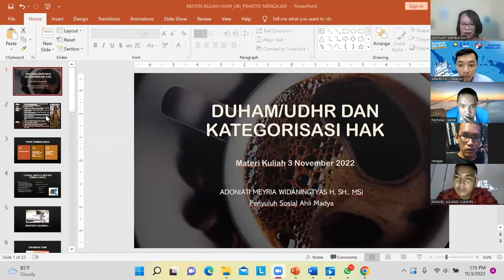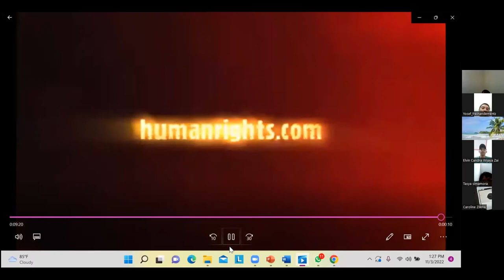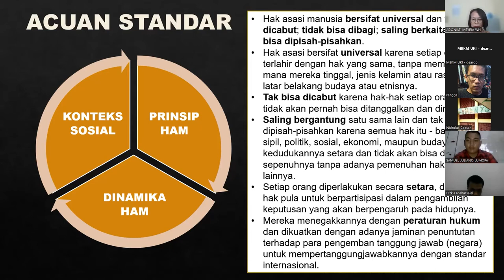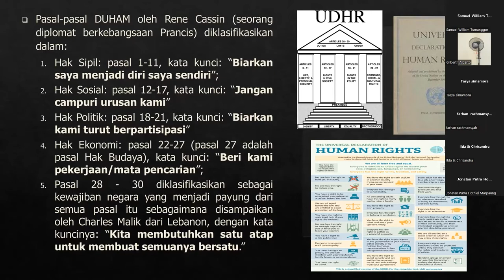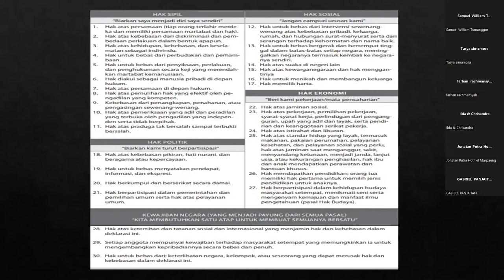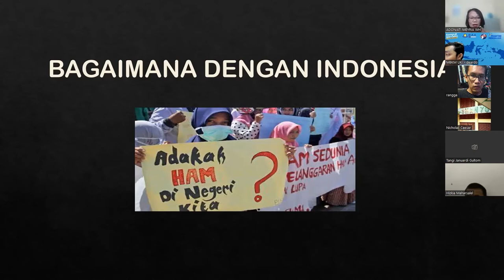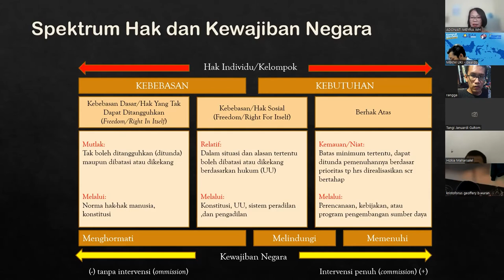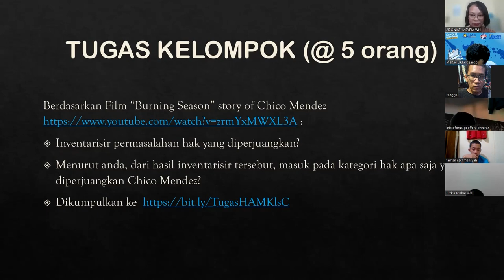Praktisi Mengajar - Adoniati Meryia Widaningtyas, S.H., M.Si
Adoniati Meryia Widaningtyas, S.H., M.Si
 | Kelas C - Hak Asasi Manusia

Program Praktisi Mengajar pada Gelombang Dosen Mandiri Tahun 2022 ini UKI berhasil meloloskan 2 (dua) Mata Kuliah untuk dikolaborasikan yakni Hak Asasi Manusia dan Kewirausahaan yang kelas kolaborasinya akan dimulai Kamis, 3 November 2022 s/d 17 November 2022. Dengan Praktisi Ahli sebagai berikut :
1. Adoniati Meryia Widaningtyas, S.H., M.Si (Dinas Sosial Provinsi Jawa Tengah)
2. Billy Esratian, S.H., LL.M (Kantor Staf Presiden RI)
3. Rusdian Hafiz (CEO i-Hi Consulting (PT. Ihsanat Harmoni Cendekia))